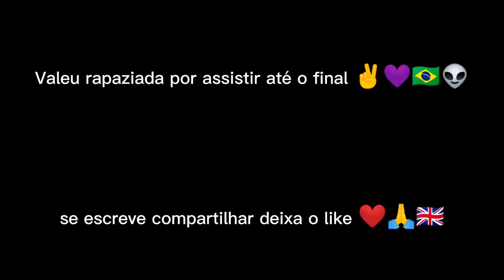🇭🇷Pro player Free fire Highlights One fusion 📱💜👽